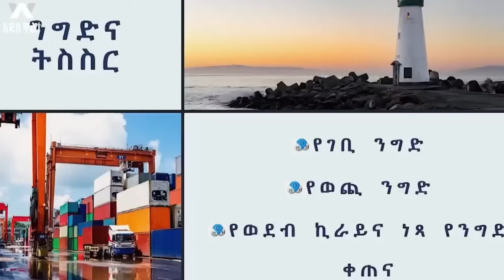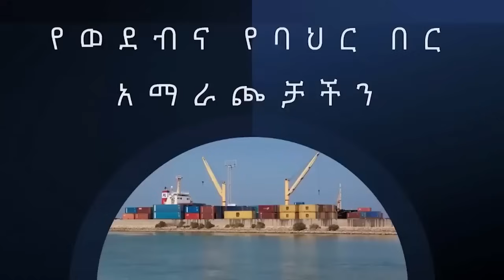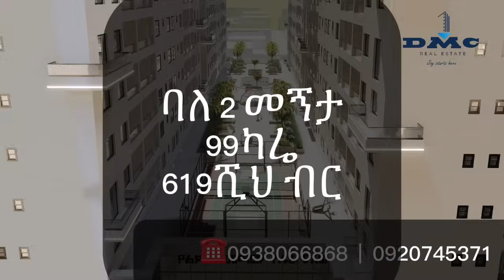የዐብይ ቡጢ‼️ መሪው ገላለጣቸው! ከሶማልያ እስከ ፋኖ‼️